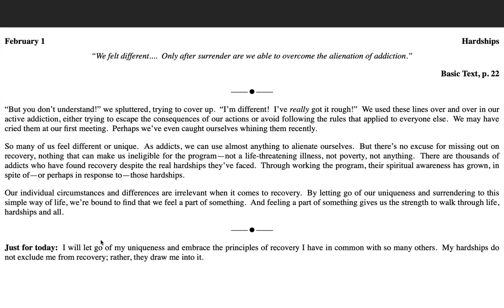February 1st -Just for Today NA Meditation w/MightyStream.Credits:NA World Svs.,Inc.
February 1

Hardships

“We felt different. Only after surrender are we able to overcome the alienation of addiction.”

“But you don’t understand!” we spluttered, trying to cover up.  “I’m different!  I’ve really got it rough!”  We used these lines over and over in our active addiction, either trying to escape the consequences of our actions or avoid following the rules that applied to everyone else.  We may have cried them at our first meeting.  Perhaps we’ve even caught ourselves whining them recently.

So many of us feel different or unique.  As addicts, we can use almost anything to alienate ourselves.  But there’s no excuse for missing out on recovery, nothing that can make us ineligible for the program—not a life-threatening illness, not poverty, not anything.  There are thousands of addicts who have found recovery despite the real hardships they’ve faced.  Through working the program, their spiritual awareness has grown, in spite of—or perhaps in response to—those hardships.

Our individual circumstances and differences are irrelevant when it comes to recovery.  By letting go of our uniqueness and surrendering to this simple way of life, we’re bound to find that we feel a part of something.  And feeling a part of something gives us the strength to walk through life, hardships and all.

Just for today:  I will let go of my uniqueness and embrace the principles of recovery I have in common with so many others.  My hardships do not exclude me from recovery; rather, they draw me into it.